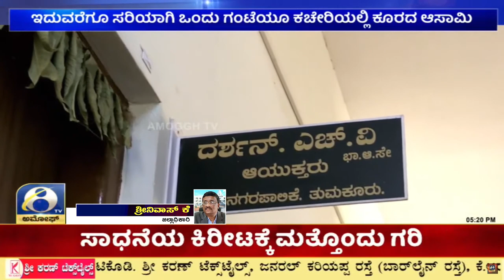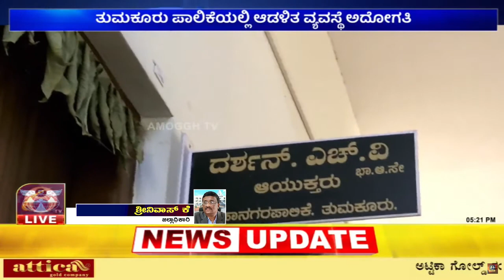ಪಾಲಿಕೆ ಆಯುಕ್ತ ಬೇಜವಾಬ್ದಾರಿ ಸುದ್ದಿ ಬೆನ್ನಲ್ಲೇ ಜಿಲ್ಲಾಧಿಕಾರಿ ಪ್ರತಿಕ್ರಿಯೆ | Amoggh TV